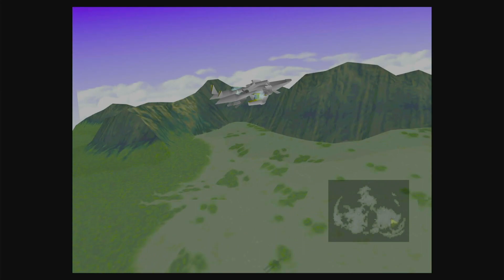Final Fantasy VII PS5 Longplay - Part 10 "Beating Ultima Weapon, Ancient Forest, heading to crater"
Hey guys
I'm doing a full walkthrough/longplay of Final Fantasy 7, i'll be covering everything possible.

I've been messing with OBS setting so please let me know if you think this looks better!